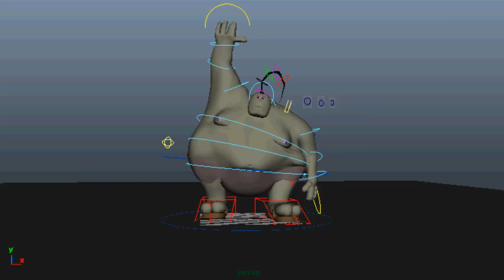3D Modeling Reel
3D Modeling reel Maya .it is my 3d Modeling showcase guyz .i m using Maya software for 3D Modeling .Maya is 3D computer animation software with powerful modeling, rendering, simulation, texturing, and animation tools for artists, modelers, and animators#3Dmodelinreel#Mayamodeling#Charactermodeling#optimusprime